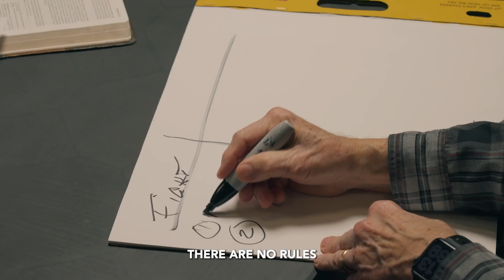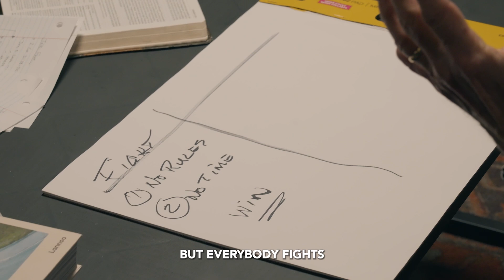You Can Do This — Group Content: Week 4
To support this ministry and help us continue to reach people all around the world

Northview is the kind of church that meets you right where you are in life and are passionate about helping you find and fulfill God’s purpose. Our goal is to make sure Northview is a place you and your family can feel safe and learn about God in a real and relevant way. We are one church in multiple locations

LOOKING FOR WHAT'S NEXT?

For many, knowing the next step to take at church can feel confusing or overwhelming. NEXT is how Northview makes the experience of connecting at church more relational and personalized.